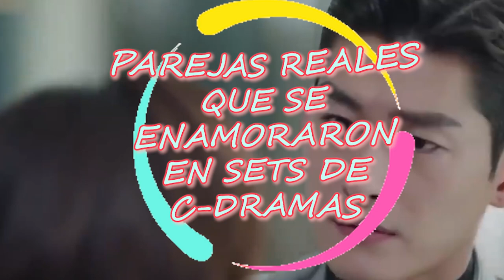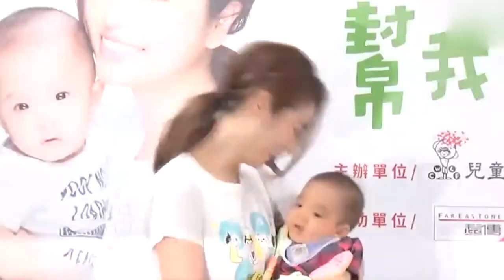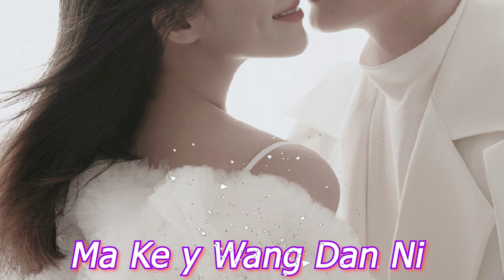PAREJAS REALES QUE SE ENAMORARON EN EL SETS DE DRAMAS CHINOS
PAREJAS REALES QUE SE ENAMORARON EN SETS DE C-DRAMAS

Parejas:
Guan Xiao Tong y Lu Han
Wu Qian y Zhang Yu Jian
Tiffany Tang y Luo Jin
Wallace Huo y Ruby Lin
Ivy Shao y Chris Wu
Ma Ke y Wang Dan Ni
Hawick Lau y Yang Mi